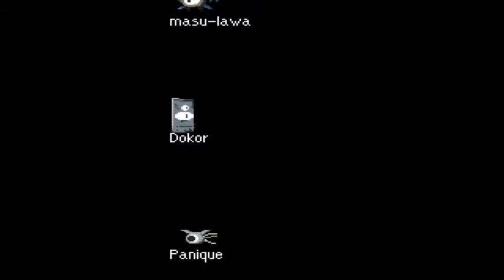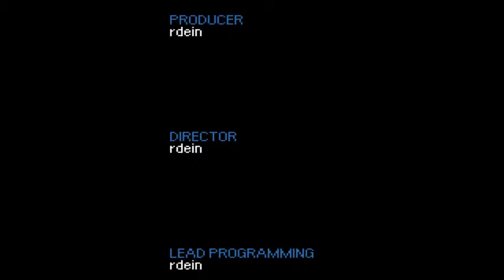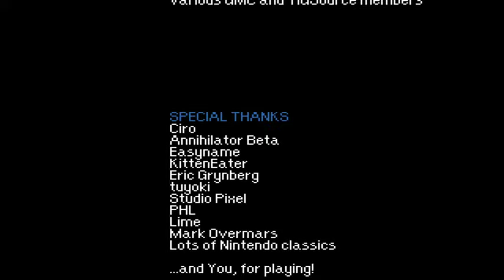Let's Play Momodora Part 2: Over already....?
that was quick despite a few deaths